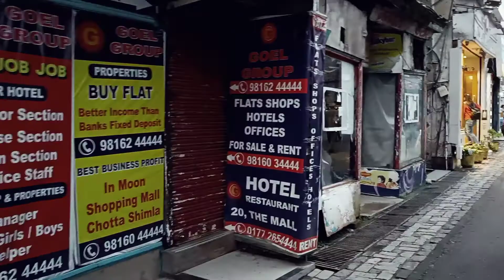Mall Road Shimla | Shimla Top Tourist Places Mall Road | Shopping Market Mall Road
The Ridge is the most photographed wide-open street located on the side of Shimla Mall Road. The Ridge has everything, from shops selling some exclusive artefacts to the spectacular view of the snow-capped mountain ranges. It is famous for a lot of things, but best known for shopping and for being the social hub of the city. Shimla's rich past is evident from the Gothic buildings standing in this part of the town.

The road is lined with cafes, bars, boutiques, shops and restaurants attracting the huge crowd that visit the famous Mall Road. It runs from east to west on the side of the Mall Road and connects it to the famous Scandal Point on the west end. On the east end, it is connected to the Lakkar Bazaar, which is the most famous wooden crafts market in Shimla.